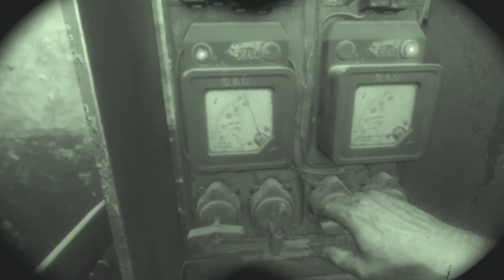Metro Exodus - part 29 - Enhanced Edition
Meeting some slavers and helping a lady  at the lighthouse.